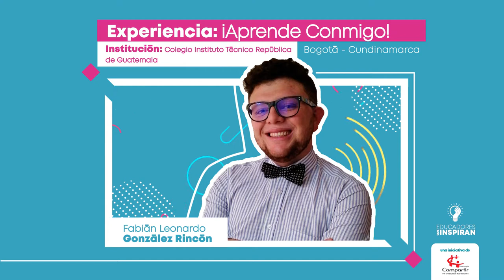Educadores que Inspiran: ¡Aprende Conmigo!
Fabián Leonardo González Rincón
Colegio Instituto Técnico República de Guatemala

Sector: Oficial
Zona: Urbana
Municipio: Bogotá
Departamento: Bogotá
Aliado: Unipanamericana